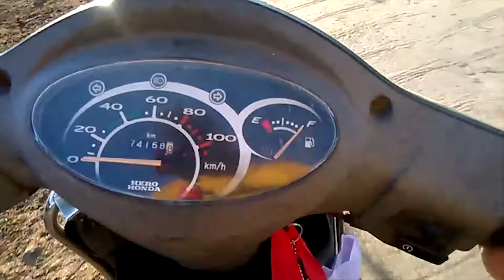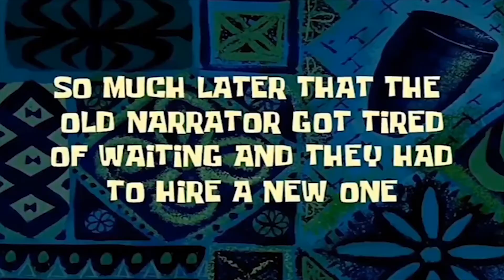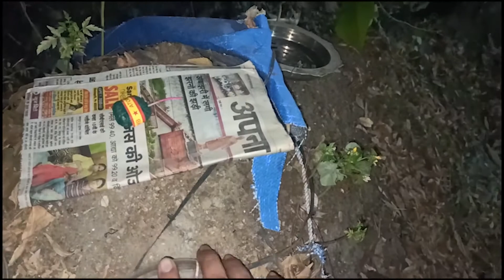happy Diwali....!!!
Hello Guys
 My Name Is Nikhil Maske

I Did iti & polytechnic

I'm Become 2nt Da Vinci
ANd
I have Intrest in
Astronomy , Archaeologist, Mythology

Psychology

leadership, Politicians, Social Worker, Team Management

Entrepreneur, motivational speaker ,personality developer

Actor, Model, Dancer, Singer,Director,cinematographer

Cook

Blogger & Vlogger

much more

Hey Guys Support Me For Make My Dreams Come True

My Dreams
1. 21 Aug The World Free Food Day
  (no one will sleep empty stomach on my birthday )
2. Take A Round Of Solar System
   (When a Man Walk On Moon Its Make History And No One Forget Him So I Want To Do Same Thing)
3. Make First Rank On Billionaire List In The world
   (I Will Use This Money To My "21 Aug The World Free Food Day")
4. I want To Become 21 President of India